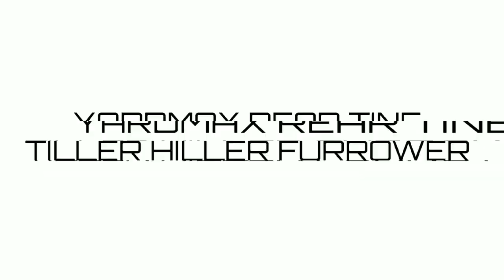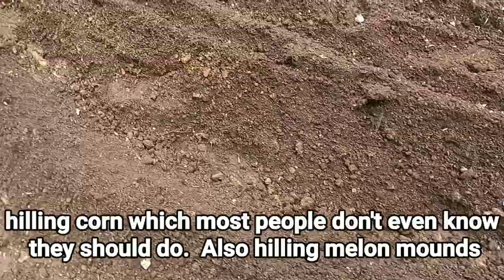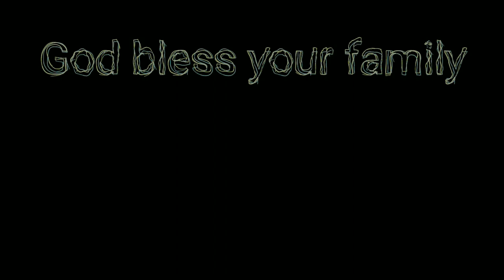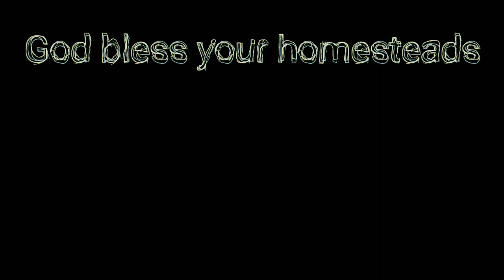yardmax husqvarna southland powermate troybilt cub cadet hiller furrower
I took a chance and purchased one of these for the yardmax tiller even though it wasn't listed as fitting but it works just fine, with a slight adjustment (and to be honest, it might work fine without that adjustment because my tiller is kind of deformed where the shaft lip comes out of the bottom of the tiller.  Without that deformed part, it would probably work.)  Either way, this hiller furrower fits many common tiller brands.  Since almost all tillers use 1 of 3 different rear attachment methods, and the hiller furrower comes with all 3 types, this hiller furrower should be a universal fit for most tillers on the market old or new.  The brands they list as fitting are "earthquake, Husqvarna, Southland, Powermate, Troy-Bilt and Cub Cadet rear tine tillers.

A hiller furrower does just what it says it does.  It attaches to the back of a rear tine tiller and either digs a furrow/trench or mounds up and creates a hill, aka hiller and can also be used to shape raised rows - like a raised bed garden without the sides.  A furrow can also be used as a form of irrigation.  Hills can be used as a way to build up an area of garden that may not have good drainage.  A hiller furrower saves a lot of time vs hand digging or mounding since its using the power of the tiller to do all the work.  They are commonly used when planting potatoes, hilling corn.  Carrots, sweet potatoes, peppers, melons (watermelon, pumpkin, cantelope, muskmelon, etc), squash, tomatoes, zucchini, cucumbers, beans, lettuce, spinach and onions can all grow well in mounds especially if you have heavy clay soil or other compaction issues that would keep deep rooted plants from growing well,